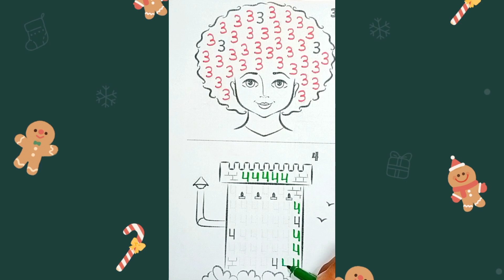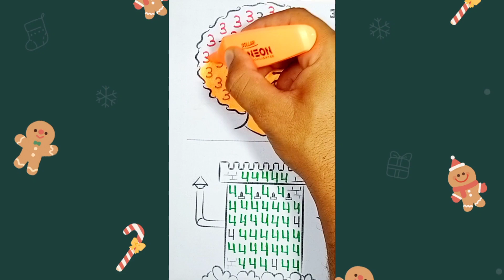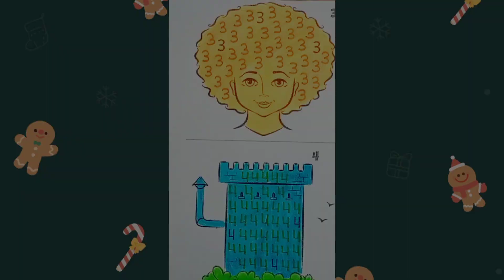Mathematics activities for preschoolers & colouring 🌈✨ activities for preschoolers.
math games for kids+counting coins,
maths activities very easy,
mathematics activities for preschoolers,
mathematical activities for toddlers